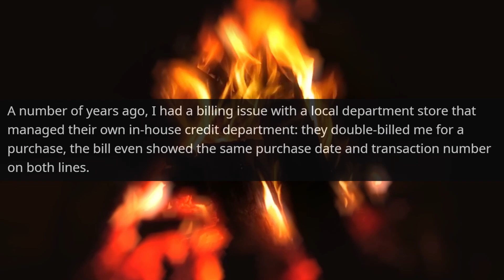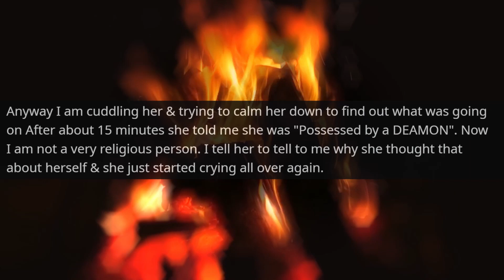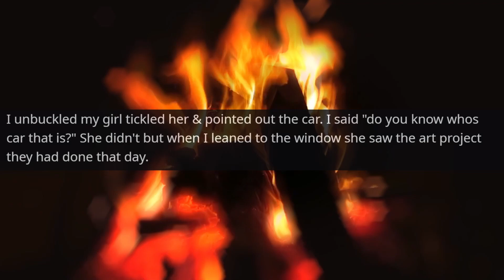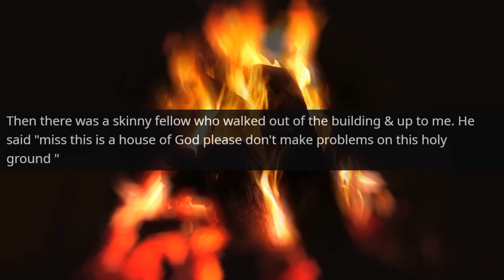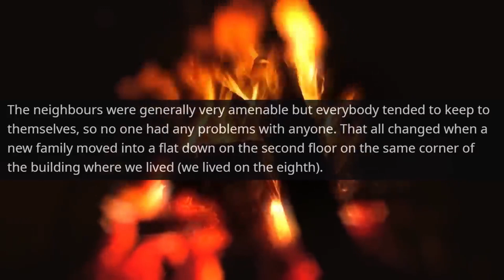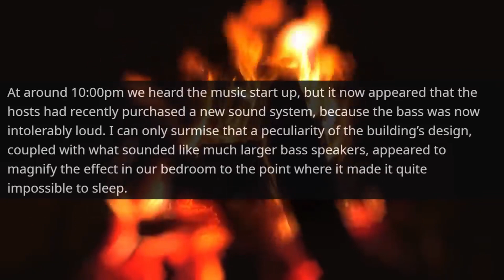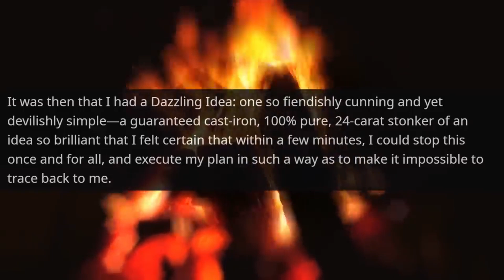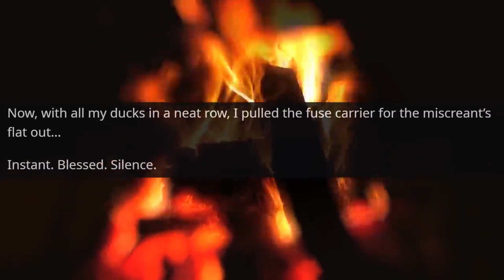Neighbor you don't Respect My House! I Am the Real Owner of This Private Property r/EntitledPeople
Hello,